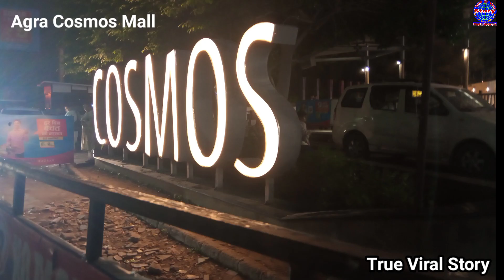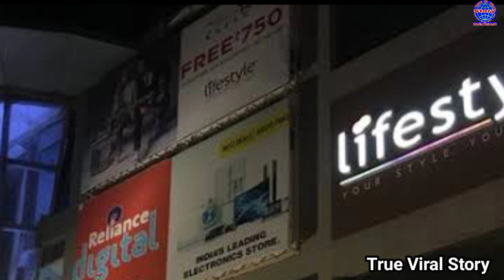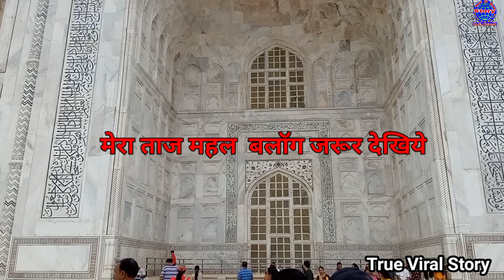My Agra Trip Cosmos Mall | True Viral Story | Farzand Ali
McDonald's My Agra Trip Cosmos Mall | True Viral Story | Farzand Ali | Agra Trip | Cosmos Mall | Viral |
True Viral Story

This is multi topics, subject channel. you can watch many subject, topic videos on this one channel.  We uploads videos on my channel True Viral Story regarding Taxes, Goods and Service Tax (GST) Income Tax, Viral Videos, Technologies, Entertainment, General Knowledge,  motivational videos. Youtube is a better platform to watching videos.